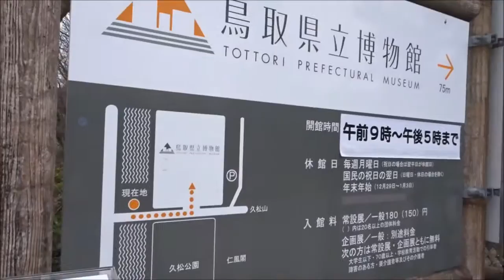170318鳥取 岡野貞一歌碑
正午になると県庁から「ふるさと」のメロディーが流れます。
久松公園入口には、歌碑がありいろんな歌手が歌う「ふるさと」を聞くことができます。岡野貞一は鳥取市出身です。